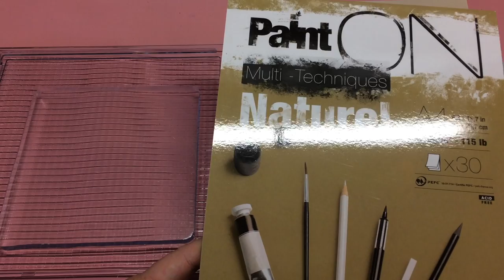Repetitive Masking Technique with Gel Press by ART BY MARLENE PART 1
ART BY MARLENE / Marlene Meijer-van Niekerk shows how to create masked layers of color using DecoArt Inc. Americana Premium Acrylics and a Tonic Studios stamp platform to do repetitive masked printing with Gel Press. Come back for Part 2 on Saturday.